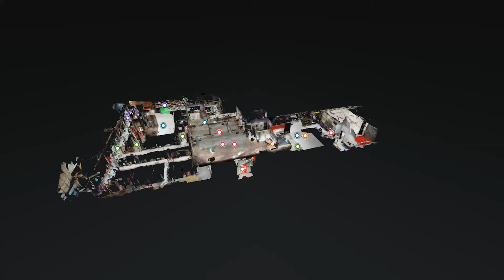CBSP Vr tour - Sydney Prop Studios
Sydney Prop Studios
Can't Be Stopped Productions 2021